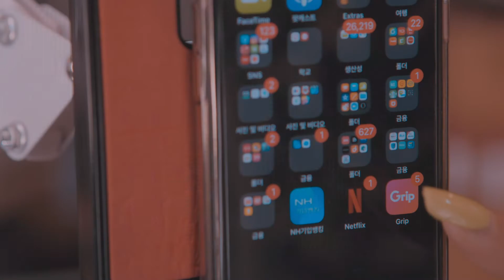[그립씁니다] "연예인 지망생에서 억대 매출 자영업자 됐어요" l 그립 셀러 마녀옷장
프로듀스101 출신 연습생에서 억대 매출을 올리는 사장님이 된
그립의 셀러, 마녀옷장 한지연님의 이야기.

한 치 앞이 보이지 않던 막막한 길에서 자신의 전공을 살리고,
코로나 시대의 트렌드를 빠르게 파악해 시작한 라이브커머스 그립에서의
의류 사업. 이제는 수억원의 매출고를 올리고 있답니다🥰

라이브커머스 그립, 누구나 할 수 있고 누구나 팔 수 있습니다💰
요즘 사장님들,
그립씁니다.